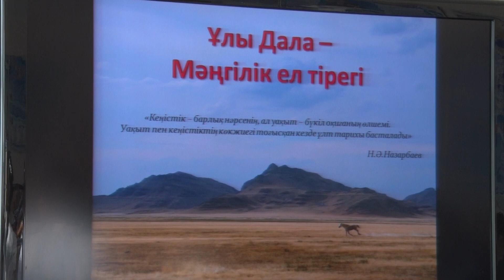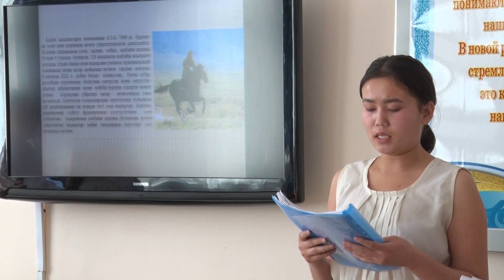Обсуждение статьи Семь граней Великой степи